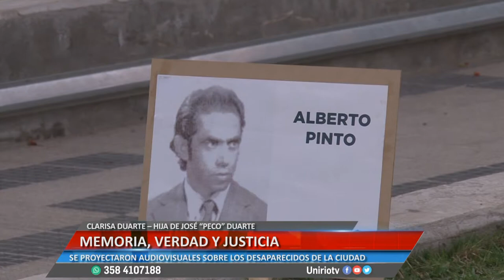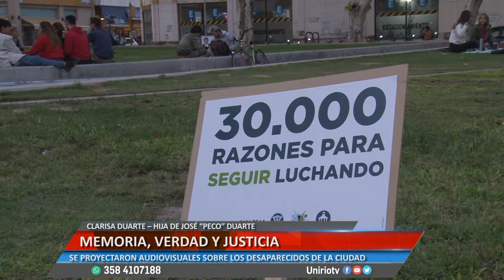MEMORIA, VERDAD Y JUSTICIA - CLARISA DUARTE